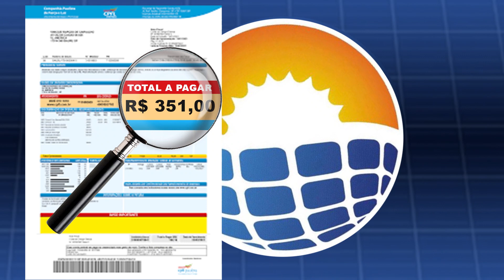🌞💰 Economize na conta de energia com a Energética Solar!